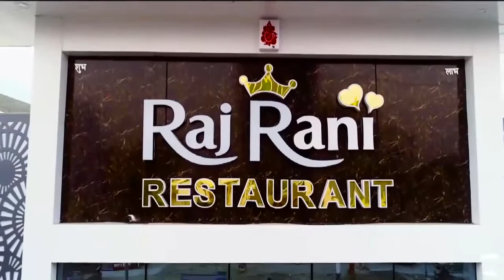प्रदेश के पहले पशु चिकित्सालय के पास नहीं है स्वयं के भवन का पट्टा